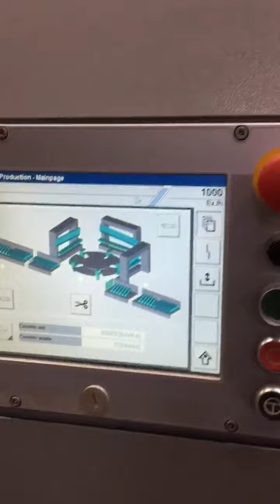2007 Muller Martini Sigma